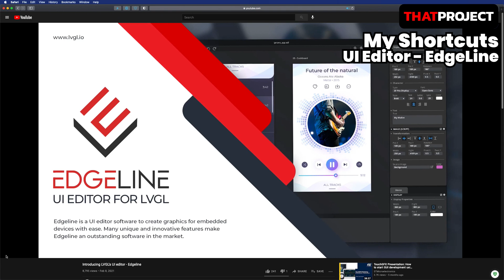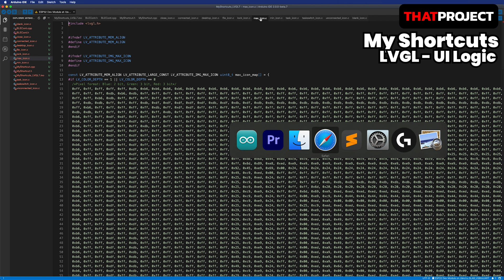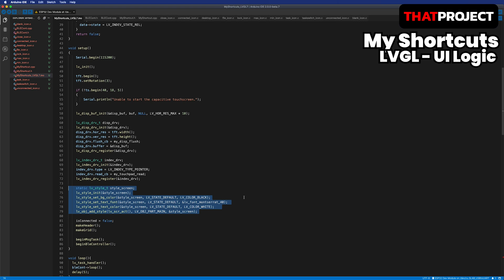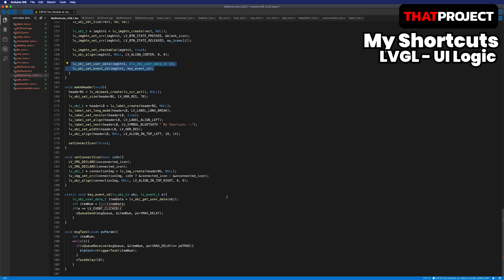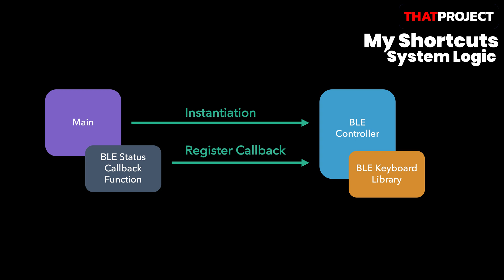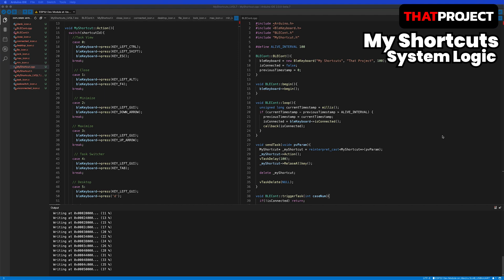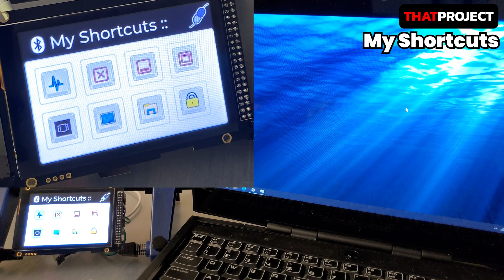ESP32 | LVGL7 = My Shortcuts for Windows 10 = (ft. BLE HID Keyboard)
You can make and use the features that are frequently used in Windows or any OS as shortcuts.
It works the same as a regular Bluetooth keyboard because it's connected in the type of BLE HID Keyboard.